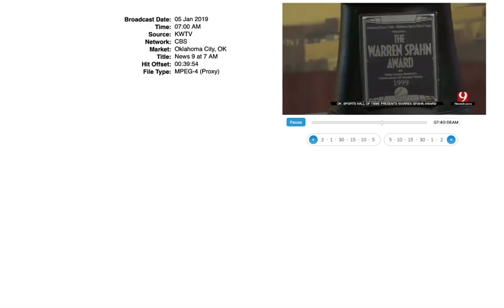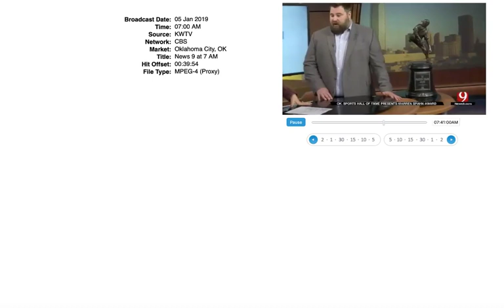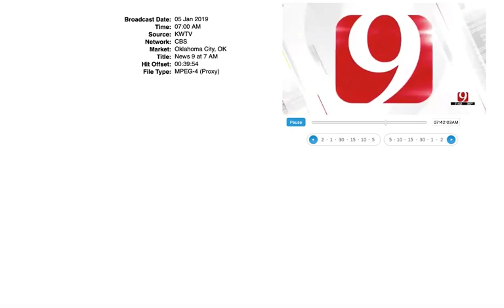KWTV Warren Spahn 1-5-19 7am